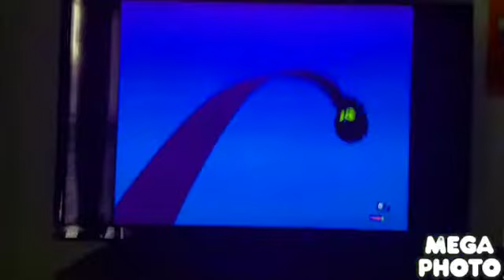WonderBalls! Lets Get Rolling! Intro In Mari Group